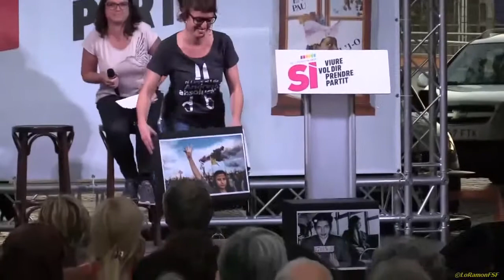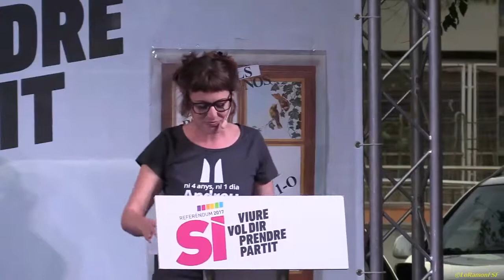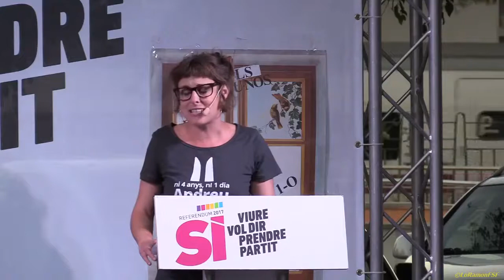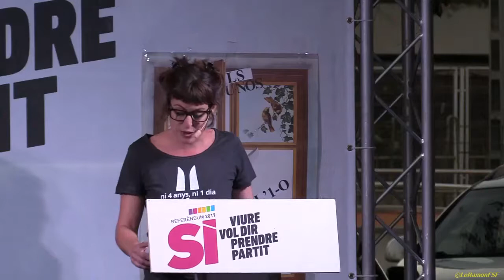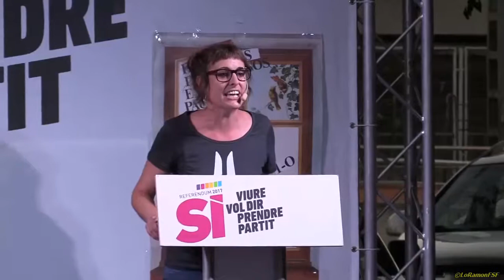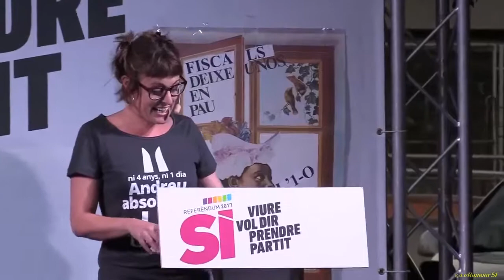Mireia Vehí. Acte central de la campanya del referèndum de la CUP a Tarragona.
Mireia Vehí             ( diputada CUP-CC )
modera : Aitana de la Varga Pastor.

Plaça del Carros
Tarragona
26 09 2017